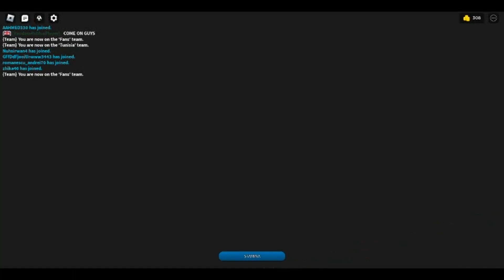I Played Realistic Street Soccer On Roblox